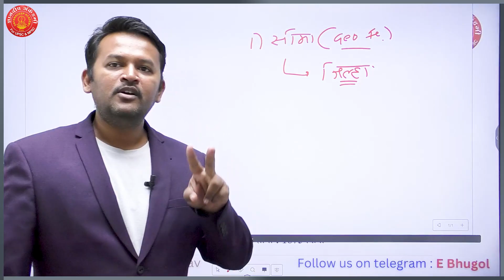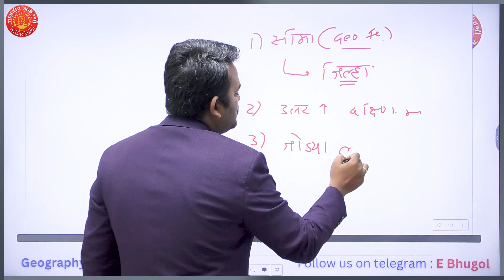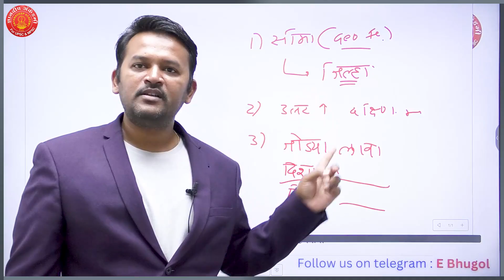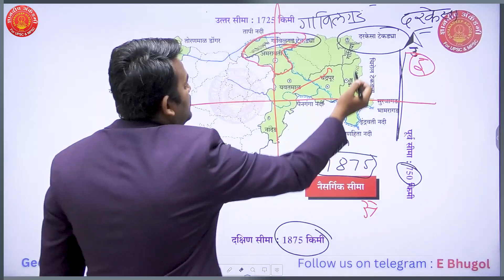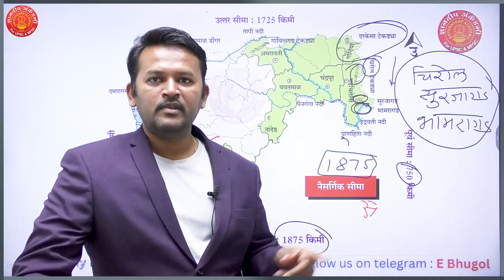महाराष्ट्राच्या नैसर्गिक सीमा - Shrikant Jadhav Sir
क्षेत्रफळाच्या दृष्टीने पाहिलं तर महाराष्ट्र हे भारतात तिसऱ्या नंबरच सर्वात मोठ राज्य आहे. महाराष्ट्राला काही नैसर्गिक सीमा लाभलेल्या आहेत. या नैसर्गिक सीमा कोणत्या आणि महाराष्ट्राचा विस्तार कसा झालेला आहे, हे आज आपण या व्हिडिओमध्ये पाहूयात.
एकच ध्यास, Combine 2023 अभ्यास या सिरीज मधील पुढील व्हिडिओ शनिवारी दुपारी 12:30 वाजता अपलोड होईल.

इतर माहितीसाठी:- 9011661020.